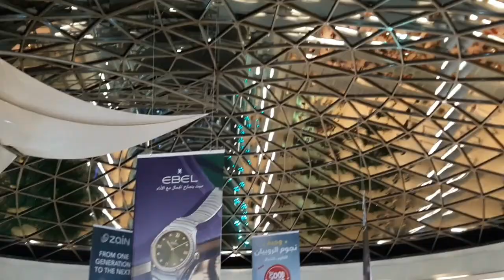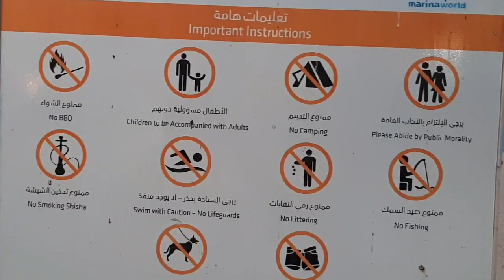Kuwait Marina Mall and Marina Beach. কুয়েত মেরিনা বিচ।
The Marina Mall,World in Kuwait is the second largest shopping and entertainment complex, located along the beachfront in the shopping district of Salmiya.
 It is a major local enterprise of United Real Estate Company (UREC), a member of KPCO Group
Being home to several restaurants, a convention hall, shops, promenade areas and a five-star hotel, the Marina World has received more than 15million visitors so far.
It's every day open. Morning 9am to until11pm.

my channel.Thanks.